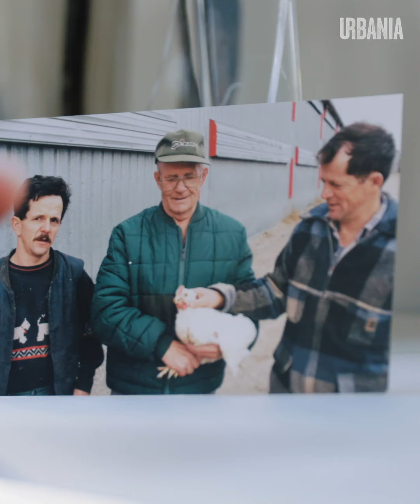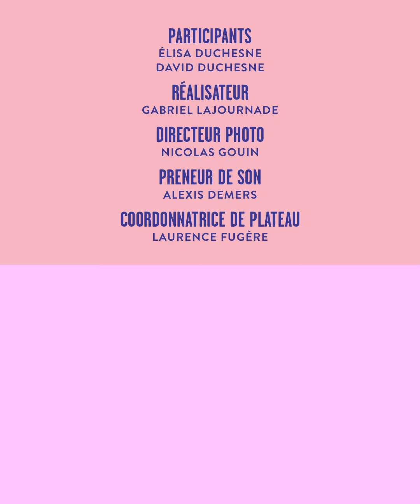David & Élisa | Élever par amour des animaux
Pour David et Élisa, faire l'élevage de poulets c'est une histoire d'amour, de famille et d'une passion qui les garde motivés même le lendemain de Noël!